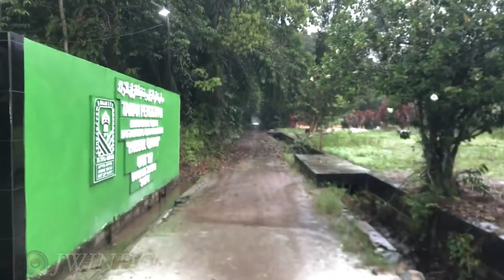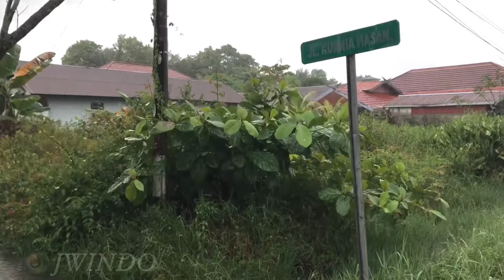walking in the rain in the morning, with a quiet rural view, very comfortable to sleep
Prioritize the use of headphones/earphones when watching this video, because the sound of rain in this video is very comfortable to help you achieve quality sleep and is very pleasant to the ears as if you were directly under the raindrops and the sound of thunder.  The booming sound adds to the visual as if you were walking directly in this video, enjoy listening and rest in peace

Assalamu'Alaikum everyone, welcome to my channel, this channel will always present tourist videos of walking in the rain every day, and the aim of building this channel is to help all of you achieve quality rest, especially for severe insomnia sufferers, where this channel will  always try to upload natural rain videos, with high visual images, good ASMR rain sounds and natural sounds from Indonesia.  I am very happy to be able to help all of you to achieve sound and quality sleep, and not only that, walking in the rain is my hobby to relieve fatigue, and open my mind even further, so that it will be clearer afterwards.  refreshing through the sound of falling rain.  Thank you for all your support.  Don't forget to press the subscribe button on this channel and always give the best comments if you feel changes after following and always listen and watch rain videos on this channel, you can get good quality sleep and also share if the videos on this channel are very helpful  you to cure severe insomnia, I am very happy to be able to help and always share my journey in the rain with you